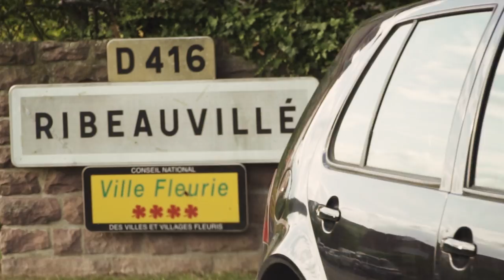LES MÉNÉTRIERS 2017 (Ribeauvillé) - Sony a6300 + 18-105 F4 G OSS (CV#005)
Le Pfifferdaj est une fête médiévale qui rend hommage à la corporation des ménétriers (ménestrels, musiciens, saltimbanques,...), corporation qui avait son siège à Ribeauvillé et était sous la protection des seigneurs de Ribeaupierre au Moyen-Âge.

→ Objectif polyvalent
→ Objectif très grand angle
→ Filtre ND variable (attention au diamètre)
→ Eclairage studio
→ Trépied de voyage